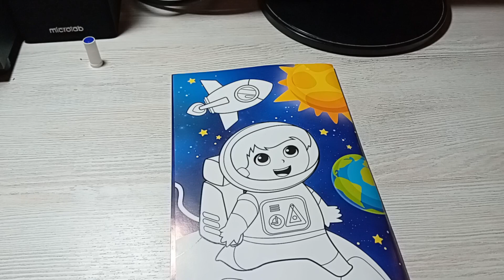We will learn to paint picturesWe painted pictures of cartoon characters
WHITE RED PINK🖌
Hi friends my name is OMINAXON!
Оn my channel you will find many coloring pages from games and popular characters.

  and watch cool videos with your favorite characters from interesting cartoon.

I use the Samsung Galaxy A14 for video recording.📹

CapCut and Adobe Premier Pro to edit videos💻

The devices I use are LG CoreI 7🖥 and Microlab🔉 sound amplifiers.